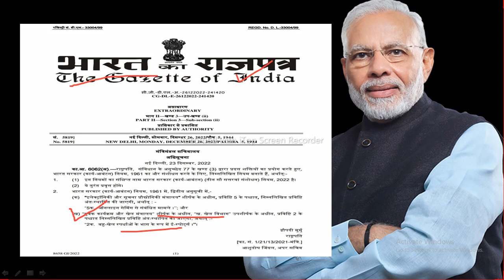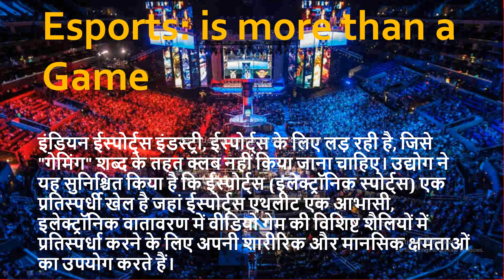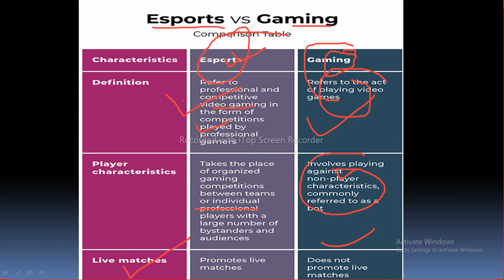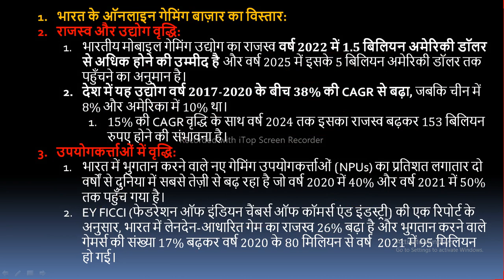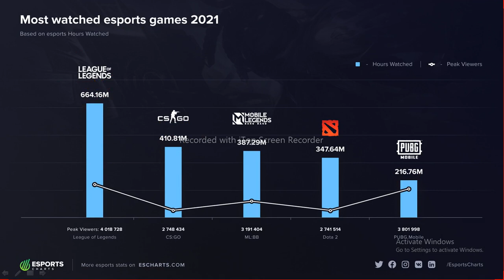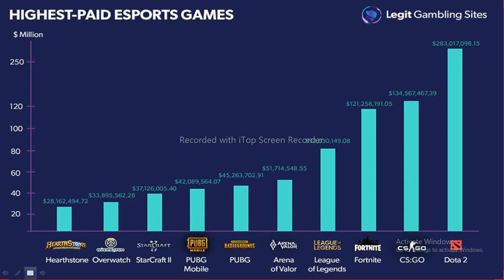क्या अब ईस्पोर्ट्स को भी Career के रूप में चुना जा सकता है?Complete information about#career_esports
Make your career by esports, very important Development in Esports government of india approved Esports authentication